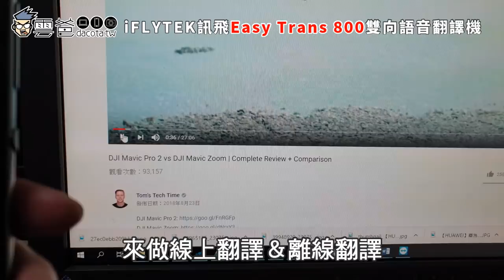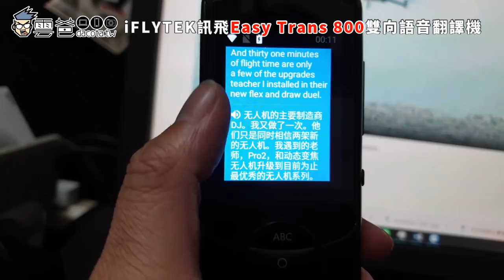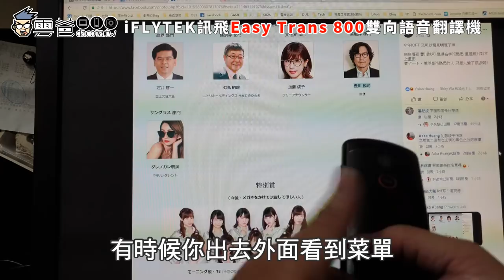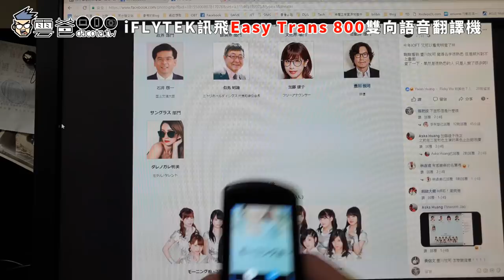地表最強翻譯神器 iFLYTEK Easy Trans 800雙向語音翻譯機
iFLYTEK Easy Trans 是我目前用過最好的翻譯機
✔️支援離線翻譯
✔️能整段英文一次翻譯
✔️可雙向翻譯、多達33國語言
✔️可插SIM卡當熱點

hi 大家好，我是雲爸
感謝大家收看這支影片，未來也請多多照顧~

3C 部落格，每天給你最新資訊，每日更新